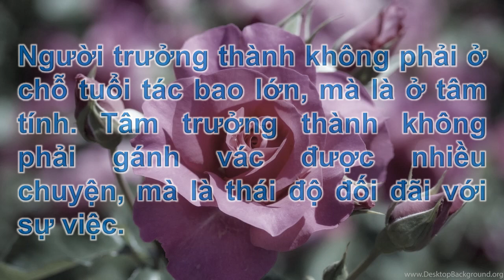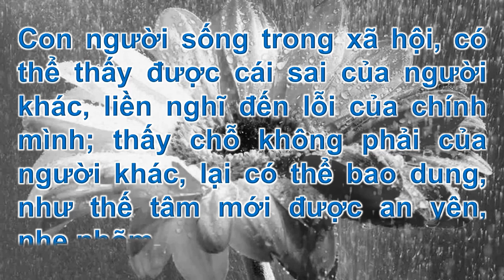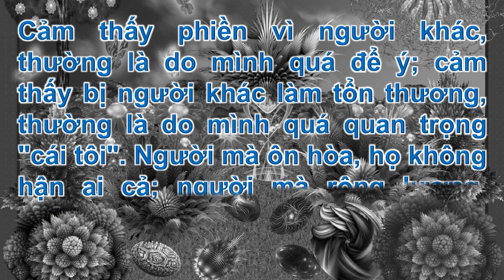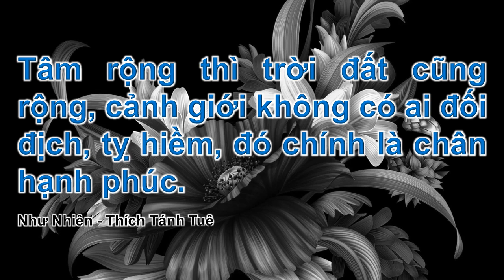PHÚC TỪ LÒNG RỘNG LƯỢNG. AN TỪ SỰ TĨNH TÂM.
Cuộc đời, hết thảy đều là thoáng qua, hạnh phúc mới là đích đến của kiếp người.
Tâm an thì đâu cũng an, nơi đâu cũng tự tại.